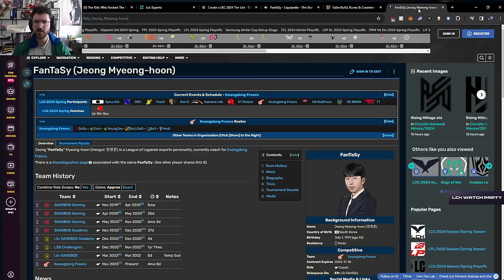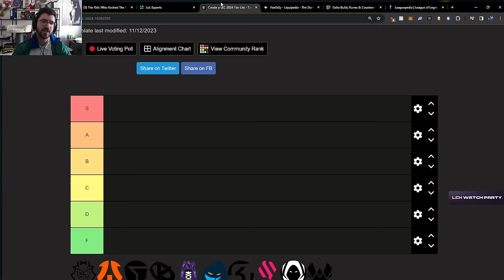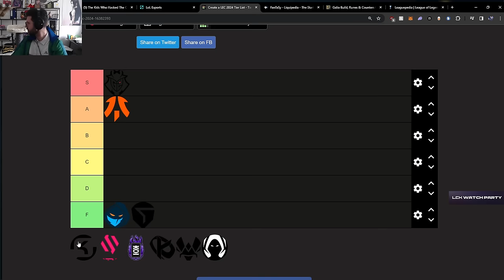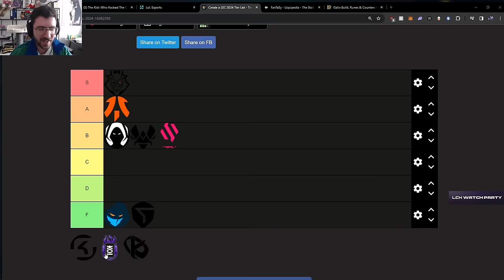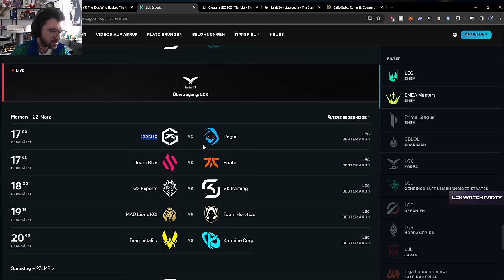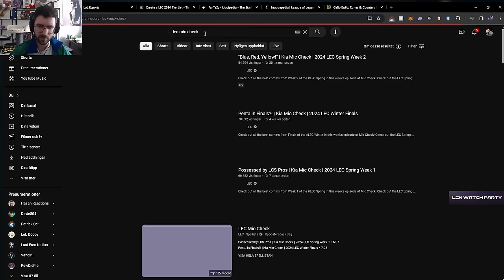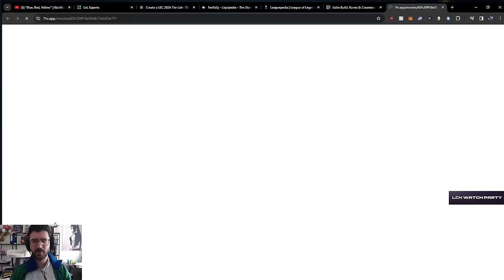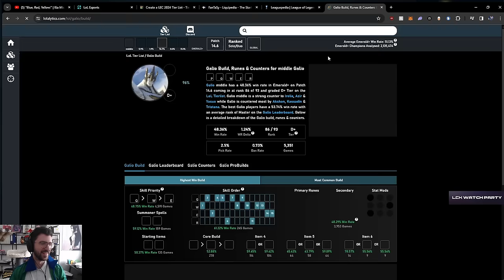FINAL DAY OF LEC REGULAR SEASON PREDICTIONS | YamatoCannon